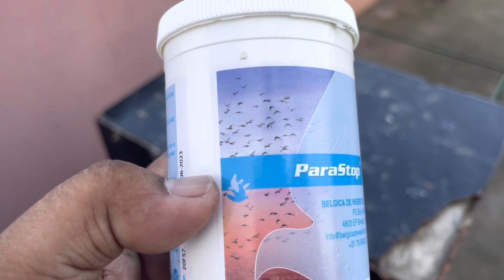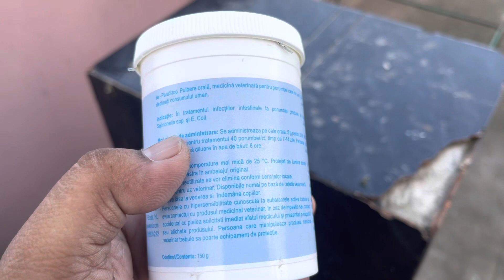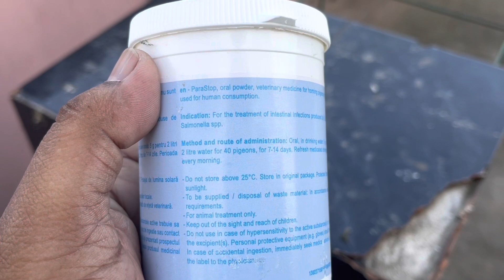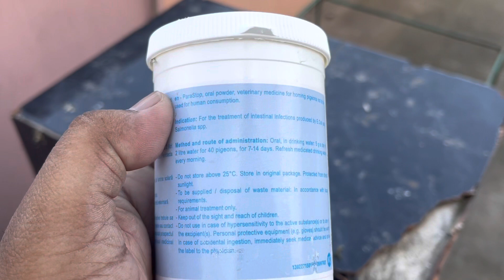প্যরাস্টপ এর উপকারিতা | যার কোনো বিকল্প নাই | Benefit of Perastop